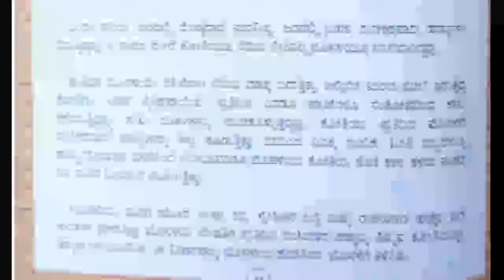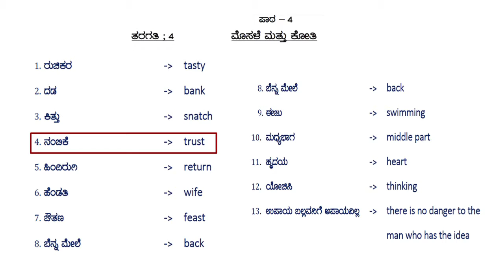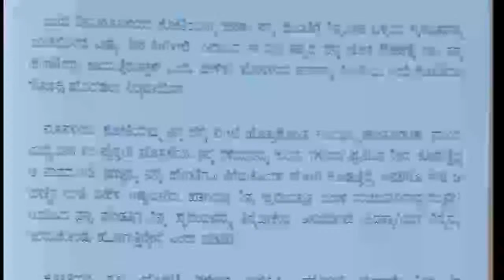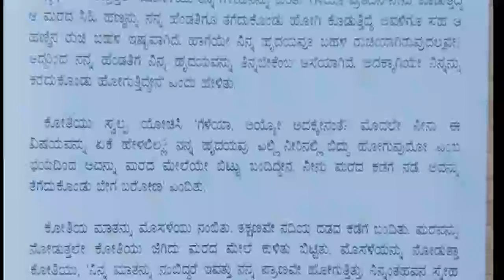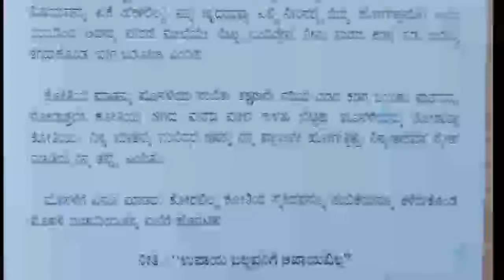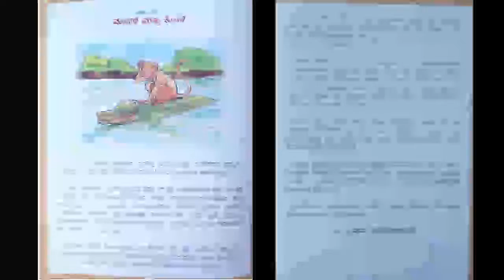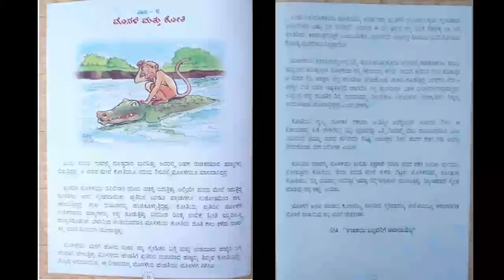Lesson 4 - ಮೊಸಳೆ ಮತ್ತು ಕೋತಿ | Kannada for Class IV | Al Ibaadah Indian School | AIIS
Lesson 4 - ಮೊಸಳೆಮತ್ತುಕೋತಿ | Kannada for Class IV